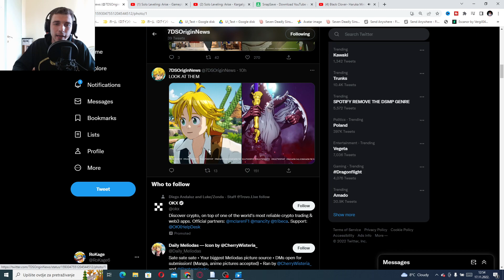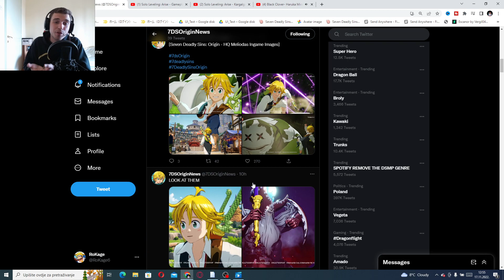ESCANOR TEASED?! 7DS ORIGIN NEW GAMEPLAY TRAILER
On todays video we gonna check out confirmed (playable) characters in Seven Deadly Sins Origin that is stated to be released in 2023!

7 Deadly Sins: Origin is an upcoming gacha game from Netmarble, and is set to be the sequel to The Seven Deadly Sins: Grand Cross.

Origin will be an open-world action RPG planned for release on PC, console and smartphone.

Following the original story of Grand Cross, 7 Deadly Sins: Origin will feature a multiverse-based story as well as a brand new protagonist.

Seven Deadly Sins: Grand Cross

Title: ESCANOR TEASED?! 7DS ORIGIN NEW GAMEPLAY TRAILER